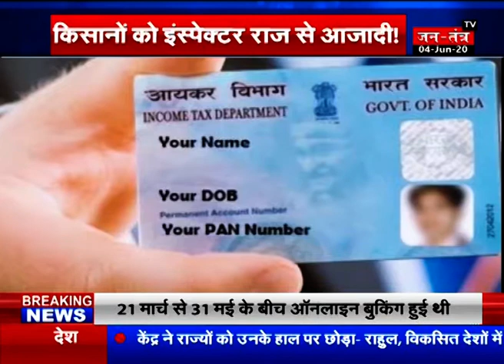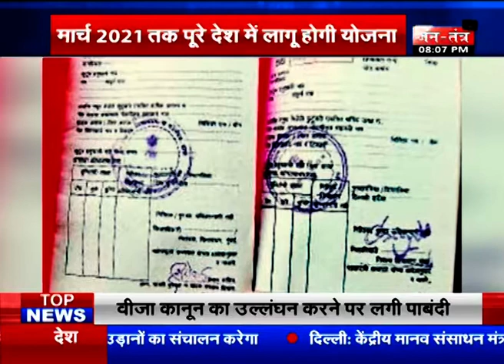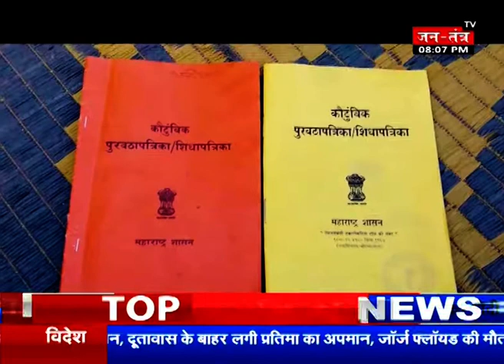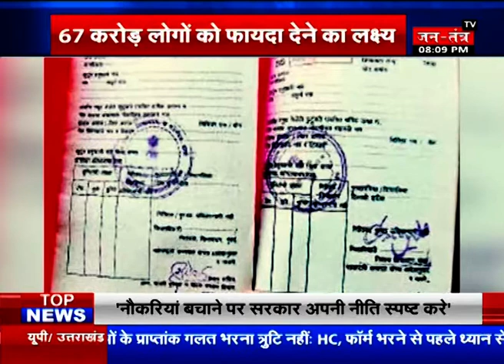कितना असरदार ONE NATION का नारा ? JANTANTRA TV SPECIAL